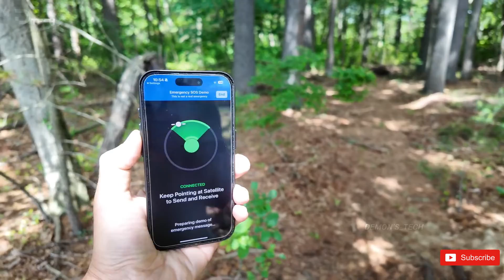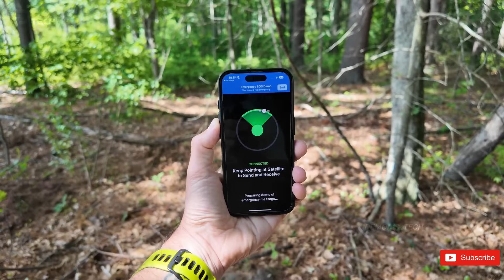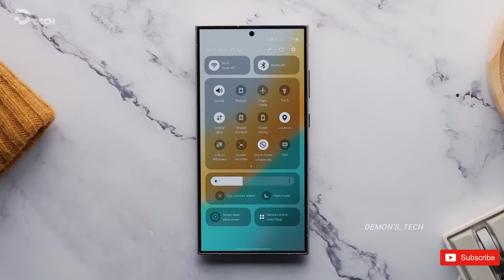Samsung Galaxy S25 Ultra - SATELLITE CONNECTIVITY is Finally Here 🔥🔥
Galaxy S25 Ultra certification reveals satellite connectivity. Now, we have a leak that not only confirms the existence of one of the devices in the lineup, the Galaxy S25 Ultra but also reveals its connectivity options and charging speed. The listing also reveals that the Galaxy S25 Ultra will have 45W charging, the same as the three previous generations of the smartphone.